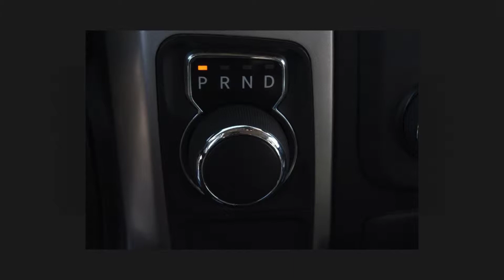2017 RAM 1500 SLT